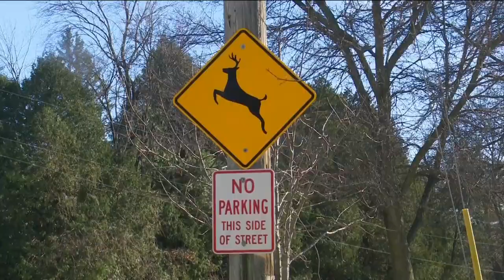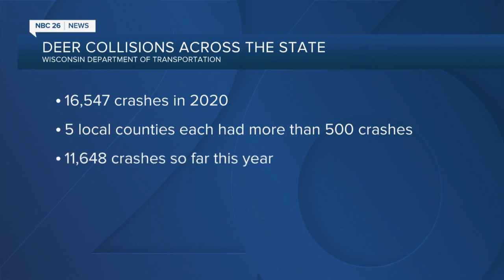Local collision center repairing more vehicles after deer crashes this year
A Green Bay collision center is seeing an increased number of vehicles with damage from deer-related crashes this season.